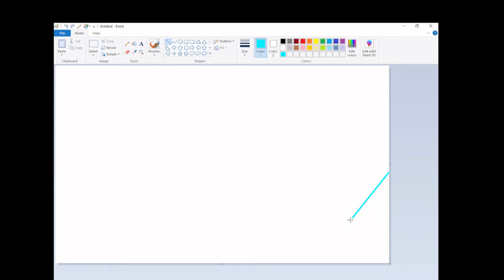How to create a background in the paint india i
deepcomputerp.online